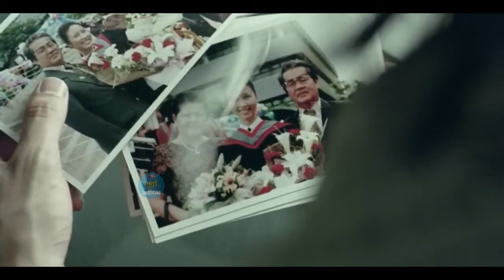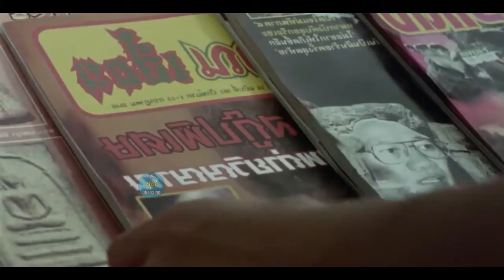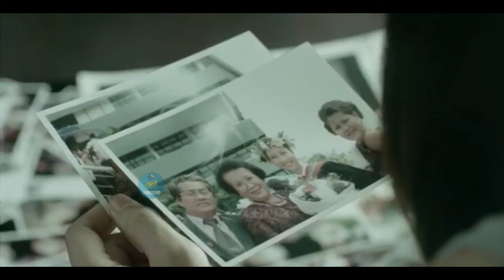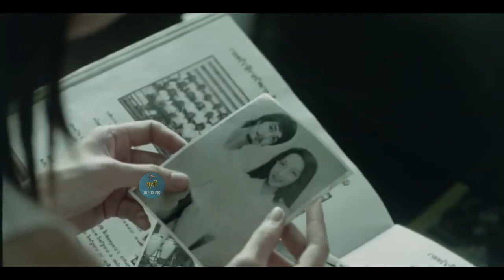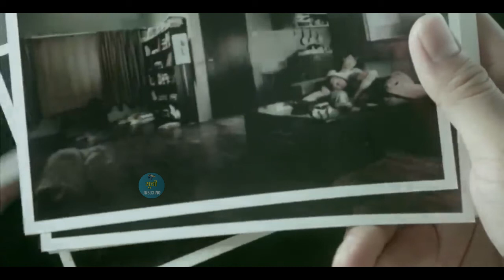Shutter (2008) Movie Explained in Hindi | Shutter Horror Full Movie Explained in Hindi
About Movie -

Shutter is a 2004 Thai supernatural horror film. A newly married couple discovers disturbing, ghostly images in photographs they develop after a tragic accident. Fearing the manifestations may be connected, they investigate and learn that some mysteries are better left unsolved.

Director - Masayuki Ochiai
Writers - Luke Dawson,  Parkpoom Wongpoom,  Sophon Sakdaphisit
Stars - Joshua Jackson, Rachael Taylor, James Kyson